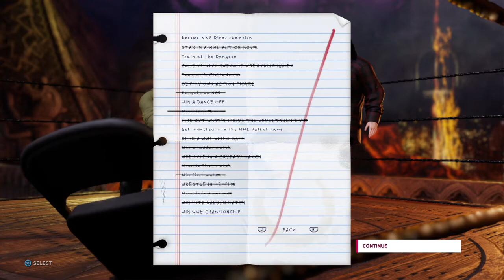Jacob and sasha before they are in wrestling and before they get married prt13